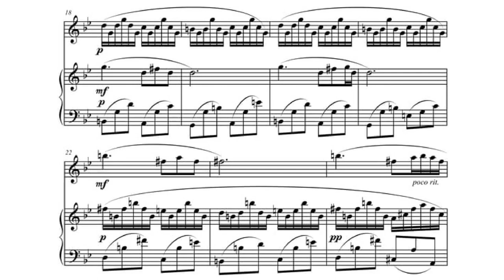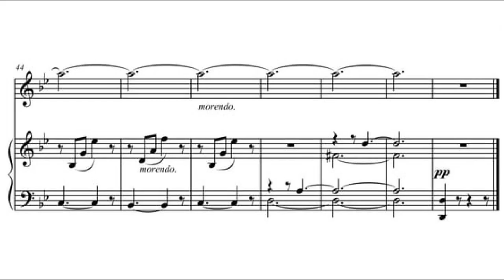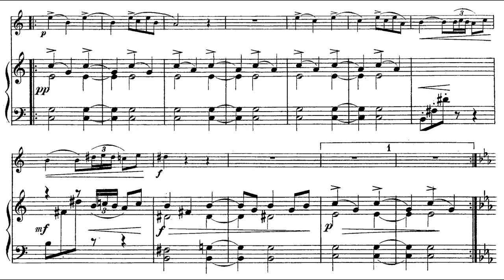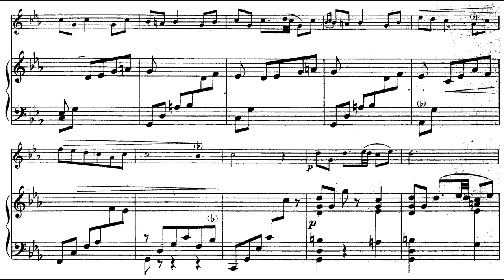Inghelbrecht, Désiré-Émile (1902): Esquisses antiques pour flûte et harpe — Oertle, Giulianelli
Composer: Désiré-Émile Inghelbrecht (17 September 1880 – 14 February 1965)
Flautist: Eva Oertle
Harpist: Consuelo Giulianelli

Reupload of a video that was withdrawn due to an audio error.

Due to a lack of possession for the first sketch, a typeset edition which was recovered online was utilised for the presentation of the former. I profoundly apologise for the inconvenience and low-quality of said document.

Ancient sketches for flute and harp
0:00 - i. Scaphé (Scaphe). Andantino tranquillo
1:53 - ii. Dryades (Dryads). Allegretto vivo

Désiré-Émile Inghelbrecht's two sketches were written in 1902 and published the following year when the composer was a young adult. They illustrate two Greek-related motifs: a scaphe, a sundial bowl apparently invented by Aristarchus of Samos; and dryads, mythical tree-nymph spirits that were, according to legend, usually encountered amongst oak groves.
The flute part may additionally be substituted by a violin.

Selon la description de cette chaîne, je ne possède rien dans cette vidéo. La musique et les performances ont été téléchargées exclusivement et entièrement à des fins de divulgation et de diffusion de l'intérêt pour la musique et les arts.